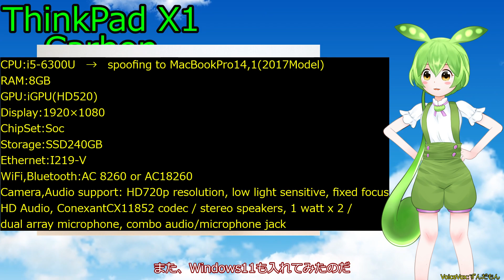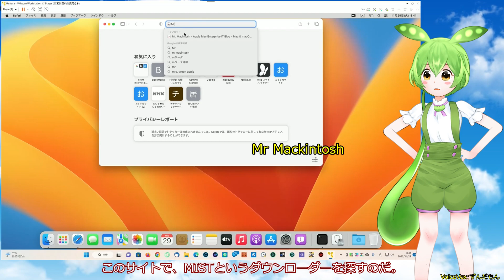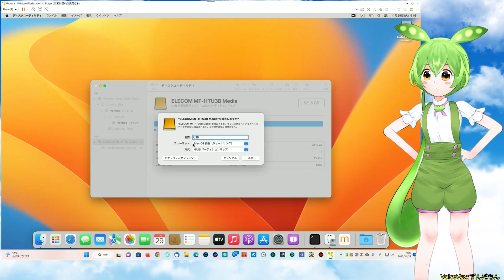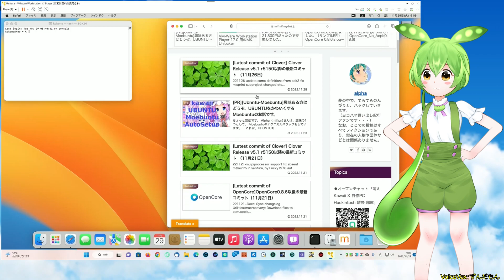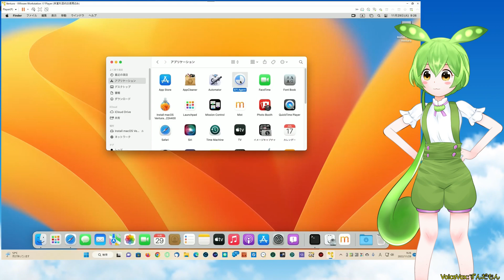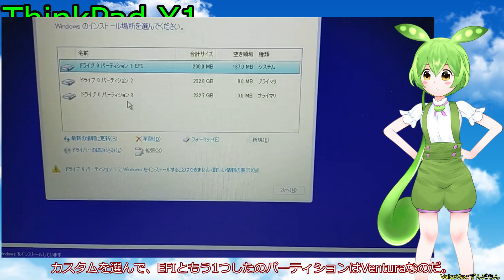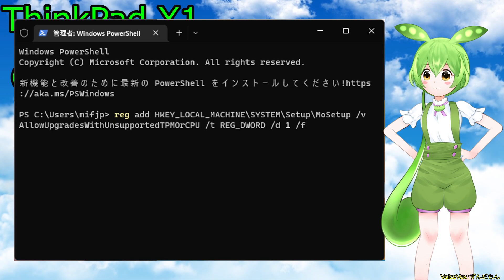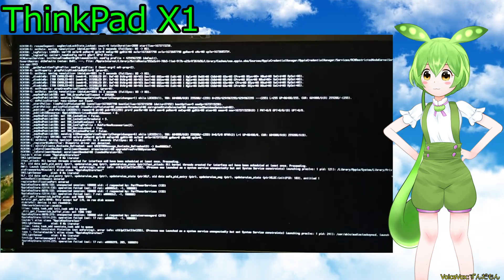ずんだもんの夢のHackintosh#37：ThinkPad x1 carbon Gen4 Gen6にVenturaをいれる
ThinkPad x1 carbon Gen4が美品で17,000円 Gen6が訳ありで25,000円とお安く手に入りました。がんばって、EFIを作ったので、簡単にまとめました。